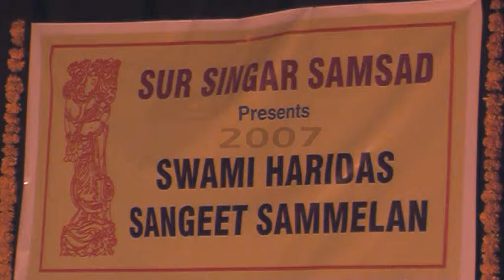Vridna Mundkur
mumbai 2007 indian classical music